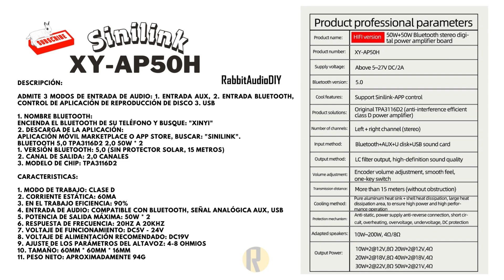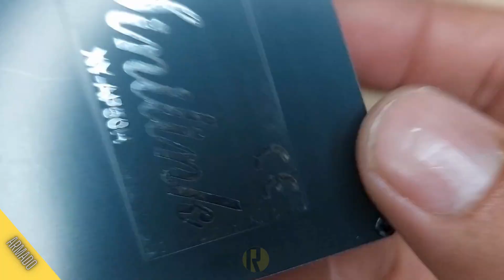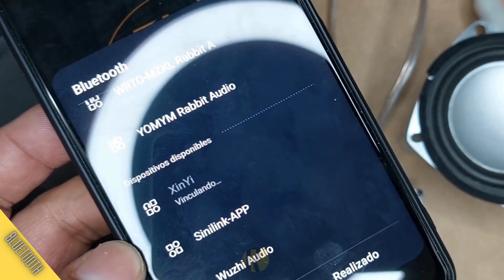🔥 Placa Amplificadora MUY POTENTE Sinilink XY AP50H TPA3116D2 Clase D 100W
Unboxing, armado y prueba de este pequeño pero muy potente Mini Amplificador de Sinilink! Cuenta con Bluetooth, USB, Audio In y Out, 2 canales de 50W x 50W y con Chip Original TPA3116D2, que tienen que probar y lo mejor que a un precio muy accesible!!!